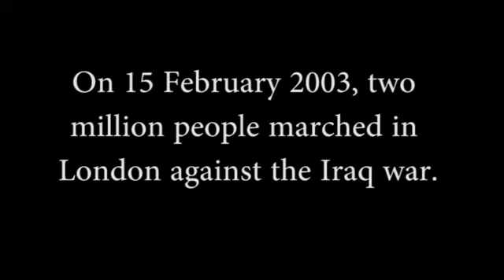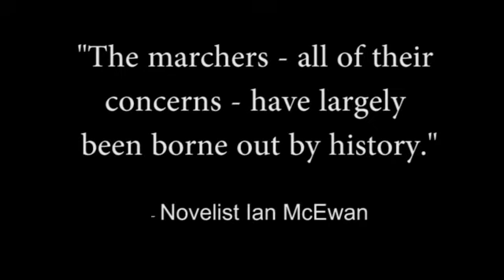We didn't stop the Iraq war, so was 15 February 2003 pointless?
Four people, including novelist Ian McEwan, remember the biggest protest in British history, when two million people marched in London to stop Tony Blair taking Britain into an illegal war against Iraq. The marchers in London, and many millions more around the world who marched on 15 February, did not stop the war. So what was achieved by protests?